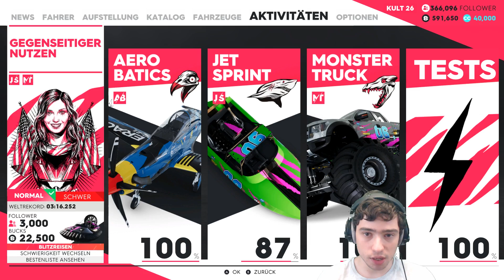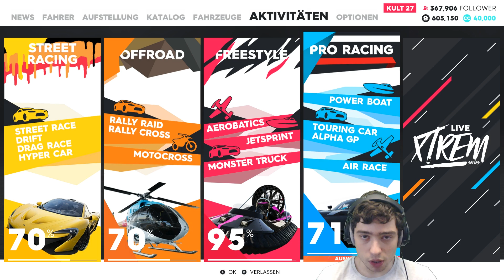Die 5000er Münze! - The Crew 2 #38 - Computer 46 [DE] [HD+]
Die 5000er Münze! - Let´s Play The Crew 2 #38 - Computer 46

Monster Truck Aufgaben sind immer sehr interessant. Das Ziel ist es, münzen zu sammeln. In dieser Folge kommen wir an die größte dieser Münzen heran...